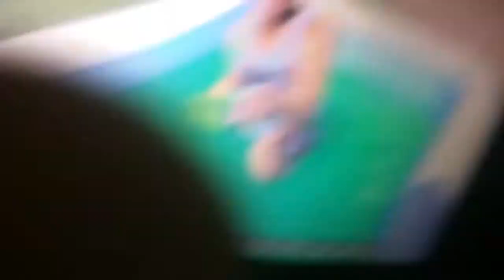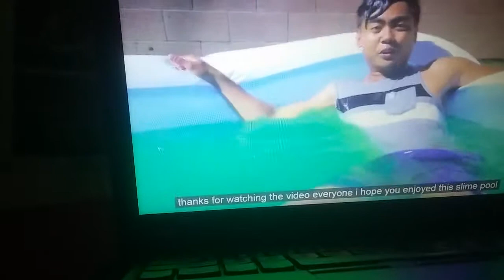October 21, 2017